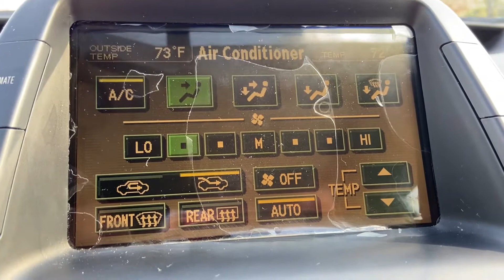2005 Prius 0-60mph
15 year old Gen 2 Prius with 98,000 miles and a recently replaced cell in the EV battery. Yes, I put it in sport mode before doing the run from a traffic light on a warm dry day.

It seemed much faster on the indicated speed than the 12.7 seconds suggested on the specs.